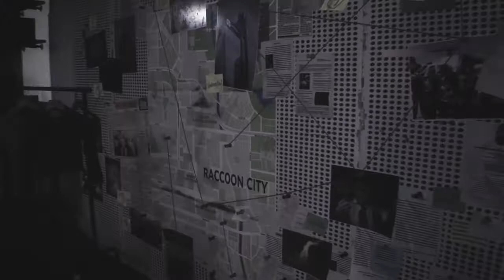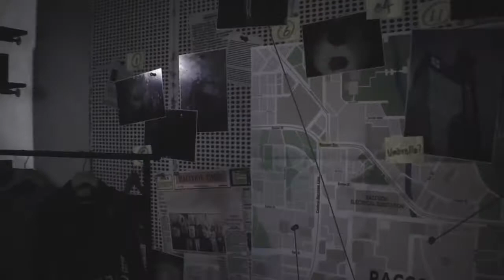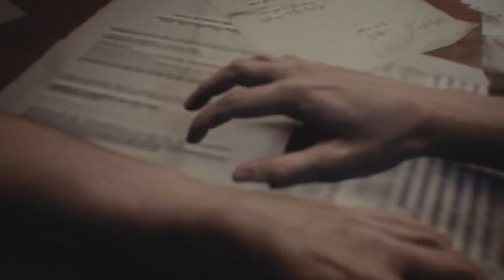RESIDENT EVIL 3 | Beginning Moments.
My copie of RE3 arrived a day early, so I recorded the first few minutes of the game!
also Likes/Dislikes are off as it's a fun little video and I'm not looking for feedback, I'll of course have likes and dislikes back on for my review and initial impressions videos, but you can still tell me what you think about the game in the comments below.